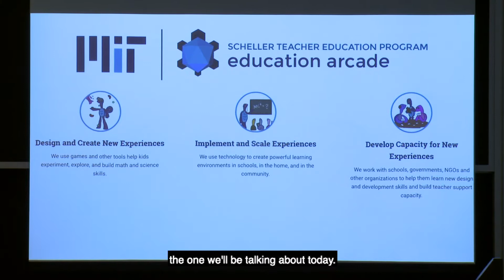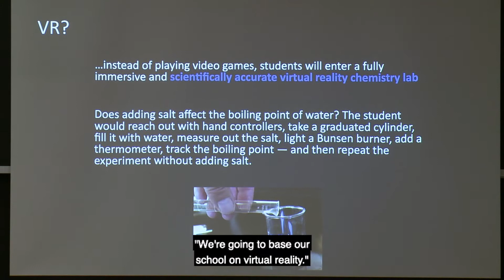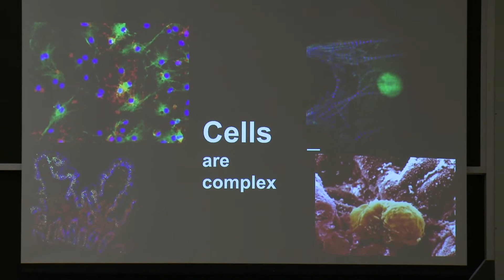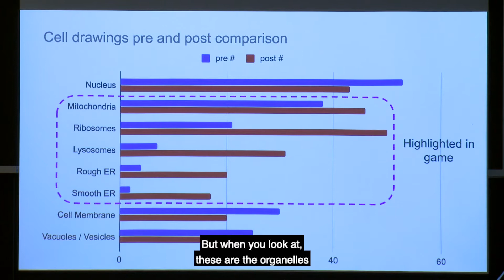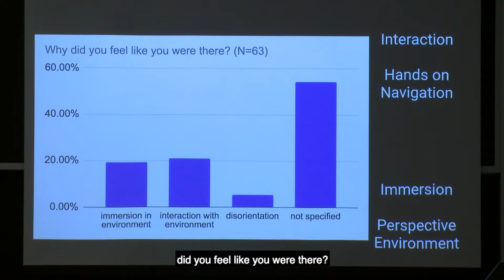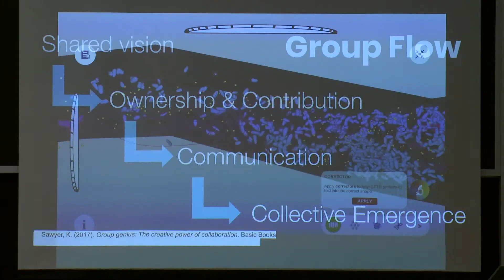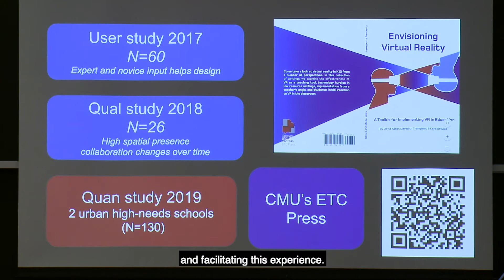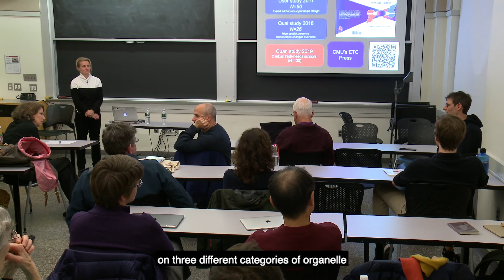xTalk Nov 18, 2019: Designing Successful VR Learning Games - Authentic, Interactive, Collaborative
Eric Klopfer and Meredith Thompson discuss their work with Cellverse.